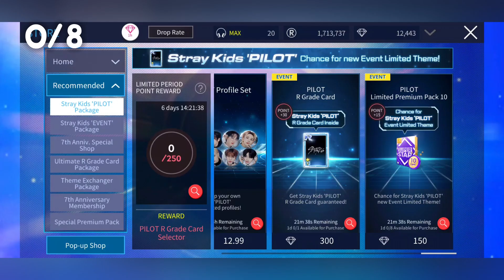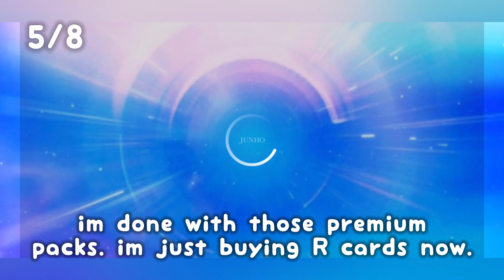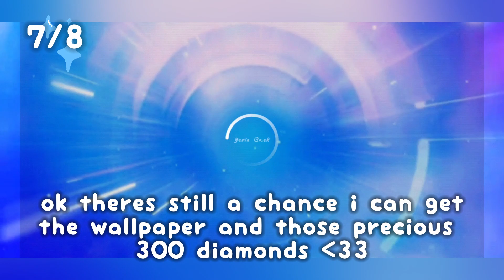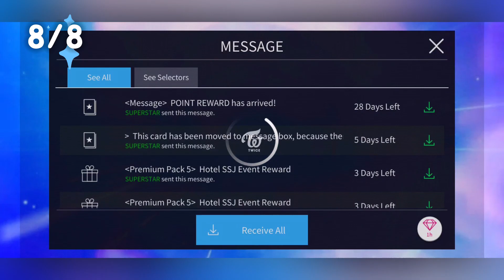stray kids pilot event le theme 🤬 superstar jypnation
breathe if you hate these events.

me too bestie !!

❓ : i record with my device's default screen recorder, edit on CapCut/VLLO, make thumbnails on Procreate, and my stickers are made by: achtung_tw, angyfrog, neilsanders, and simonfalk on giphy.